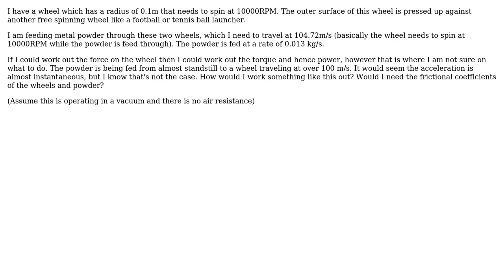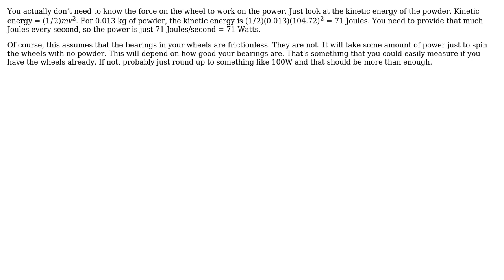Engineering: Power needed to accelerate metal powder through two spinning wheels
With thanks & praise to God, and with thanks to the many people who have made this project possible! | Content (except music & images) licensed under CC BY-SA | Music | Images & others | With thanks to user david_10001 user Daniel K and the Stack Exchange Network Trademarks are property of their respective owners. You are responsible for your own actions.